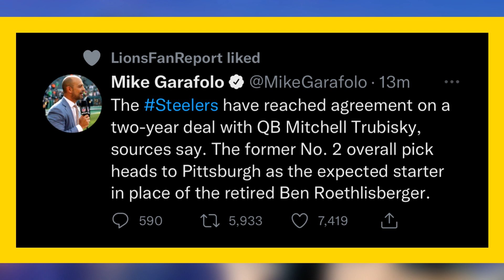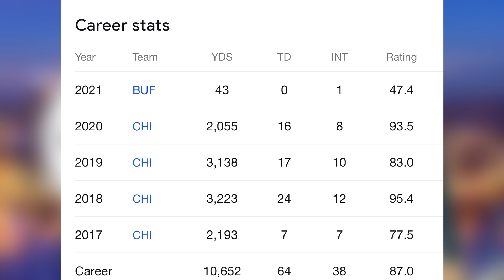BREAKING NEWS: The Pittsburgh Steelers sign Mitchell Trubisky to 2-year deal, expected to start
Hello Steeler Nation welcome to the Pittsburgh Steelers Syndicate.
My name Is Mark and I will be your host Three to Four times A week.
This Channel will contain 100% Steelers content and provide quality Steelers coverage.
If you are A huge Pittsburgh Steelers fan then this channel Is for you. Join the Steelers conversation by clicking that sub button and leaving your comments on each video. Let’s build A strong Steelers community while we all watch our team chase the 7th Lombardi trophy.